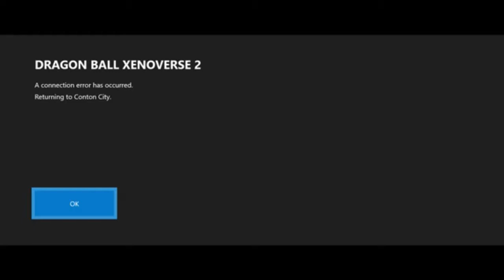TIEN SHINHAN GOT THEM HANDS!!?...to make a man RAGEQUIT! (Xenoverse 2)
3 eyed freak putting in work!!! Drop a like for bacon and anything else good in life lmfao.